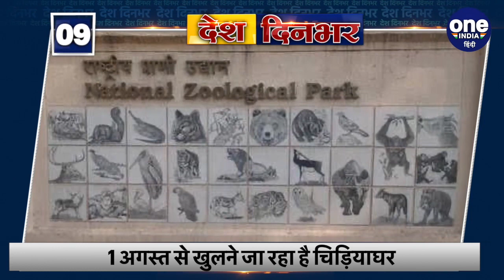BS Yediyurappa Resigns | Karnataka CM Resignation | Top 10 News | वनइंडिया हिंदी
Karnataka Chief Minister BS Yediyurappa resigned from his post on Monday. Yeddyurappa got emotional while announcing his resignation. He said that when there were no cars, I remember how he used to work for the party by cycling all day. At the same time, Governor Thaawarchand Gehlot has also accepted the resignation of Chief Minister BS Yediyurappa. However, he has been asked to remain the caretaker CM till the next CM is sworn in And big news of the day.

 Karnataka Chief Minister BS Yediyurappa ने सोमवार को अपने पद से इस्तीफा दे दिया.  इस्तीफे का एलान करते हुए Yeddyurappa भावुक हो गए. उन्होंने कहा कि जब कारें नहीं हुआ करती थीं तो मुझे याद है कि कैसे दिनभर साइकिल चलाकर पार्टी के लिए काम करता था. वहीं राज्यपाल Thaawarchand Gehlot ने मुख्यमंत्री बीएस येदियुरप्पा का इस्तीफा मंजूर भी कर लिया है. हालांकि उन्हें अगले सीएम के शपथ लेने तक कार्यवाहक सीएम बने रहने को कहा है.  और दिनभर की बड़ी खबरें.